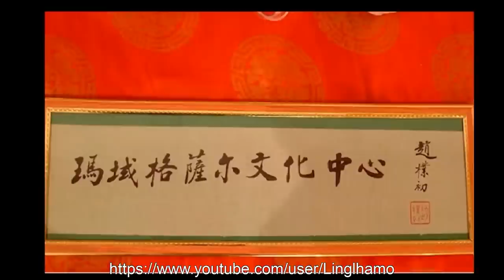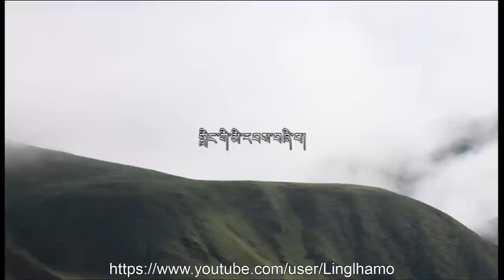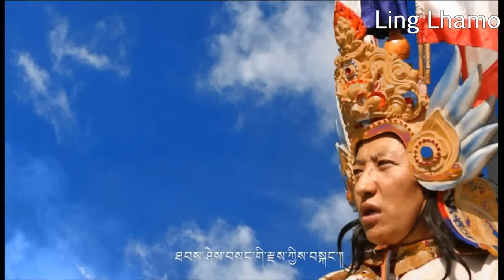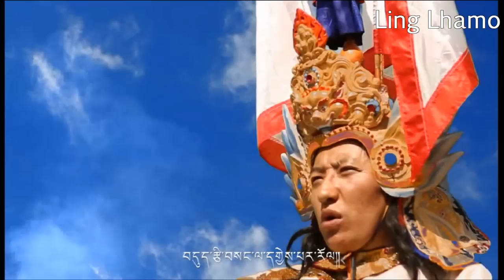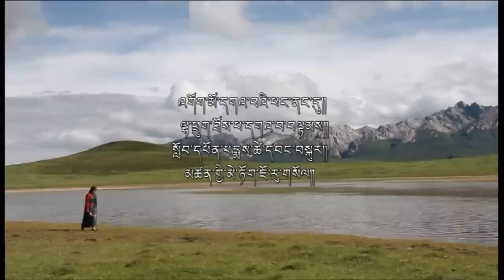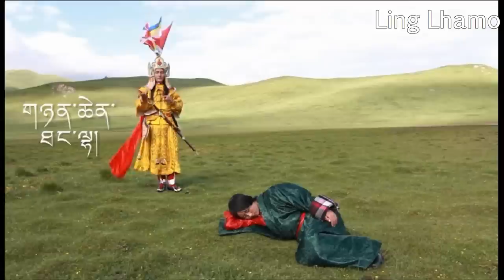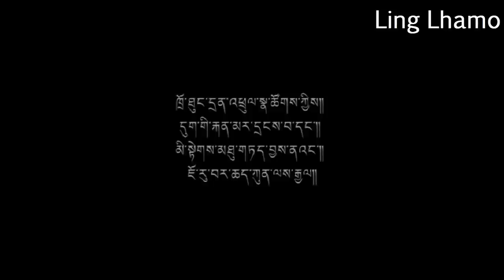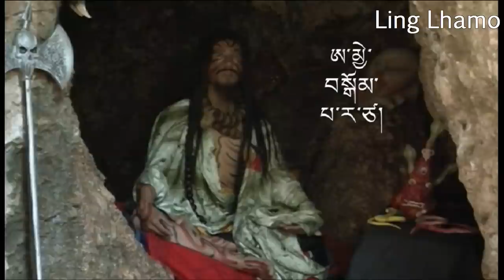Garland of tales about the birth of Ling Gesar - part 1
Mayul Lungngön monastery's Ling Gesar cultural center made in Golok Gabde (Eastern Tibet) this extraordinary movie about the birth of Ling Gesar. Its realisation was directed by Tulku Humkar Dorje, the most famous teacher of Ling sacred dances (cham) among numberous great lamas and bard singers flourishing the region of Golok Gabde.